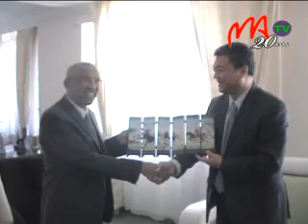11 CHINE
Mbola vonona hatrany hanampy an'i Madagasikara ny firenena Sinoa, amin'ny fampiroboroboana ny sehatra ara-toe-karena, amin'ny alalan'ny fampiasam-bola. Isan'ny mahaliana ny firenena sinoa ny sehatry ny fambolena.